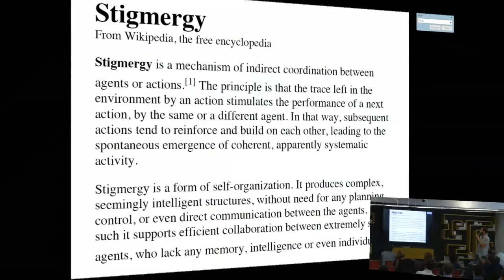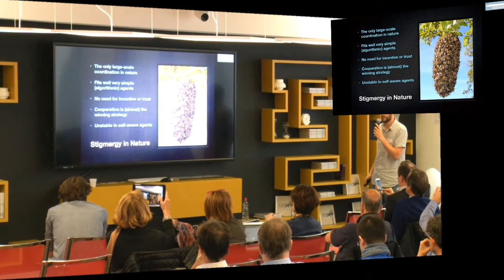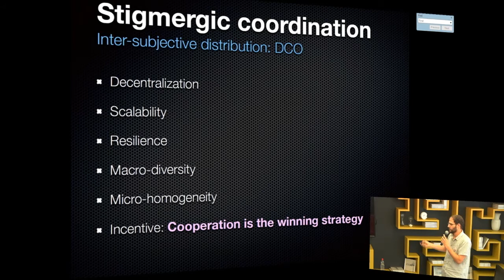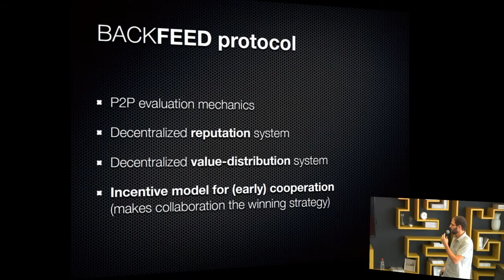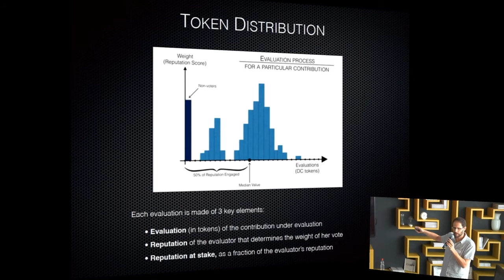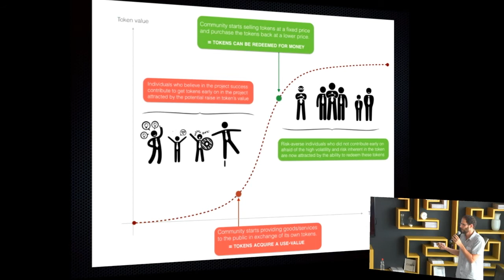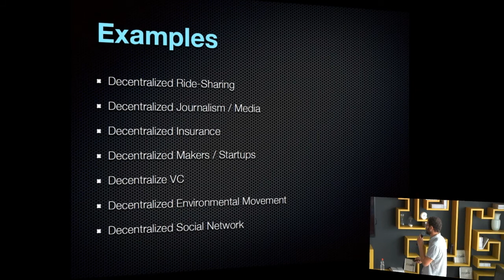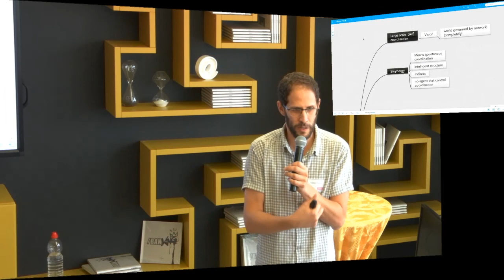Stigmergic Economy And Large-Scale, Decentralized Networks - Matan Field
What would it look like if billions of people would be spontaneously, freely and systematically cooperating with each other, on anything? Imagine a self-organized world, with Facebook network but no Facebook Inc., a decentralized transportation network without Lyft or Uber, peer-to-peer marketplaces replacing eBay or Amazon, millions of people insuring each others and building startups together.
This vision is beginning to unfold, with the advent of the blockchain — a decentralized computer —rapidly developing over the last couple of years. Backfeed completes the picture with a set of economic and collaborative protocols, including a p2p review, evaluation and reputation system, distribution of value-carrying tokens and incentive model for the indirect coordination of agents. Imagine a new economic framework, where collaboration is the winning strategy.
In fact, Nature has already came up with an example millions years ago. Ants, birds and fish make up amazingly complex and seemingly intelligent structures in a spontaneous and decentralized way. It is called Stigmergy — a signal-based, indirect coordination of agents. Backfeed’s protocols do the same for human being, but in a generic and systematic manner, fitting any type of cooperation.
In my talk I will present the state-of-the art of decentralized models for cooperation and distributed architecture, the tools and platform, and some preliminary real use cases in the making.